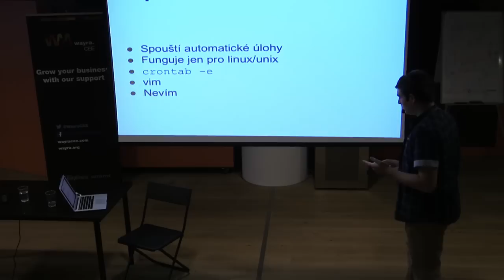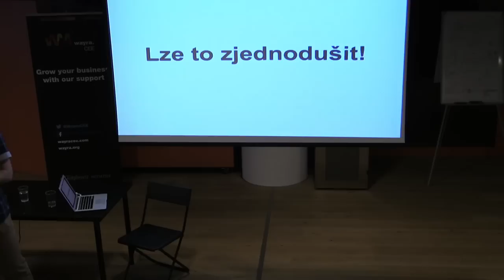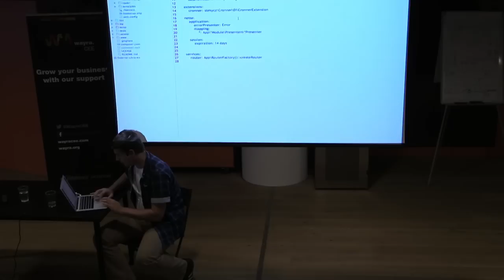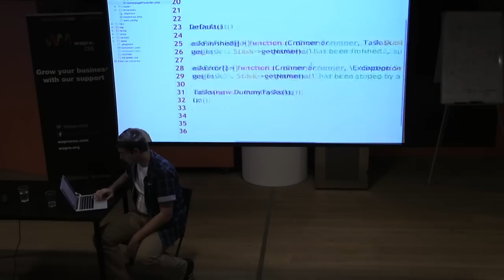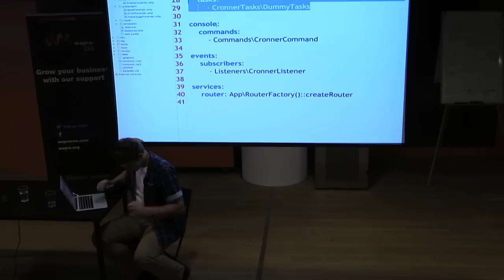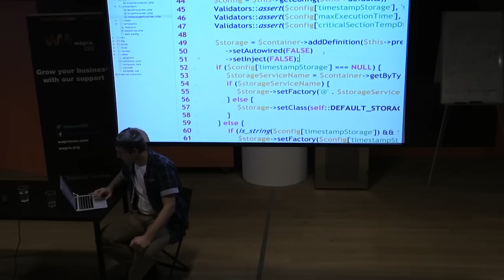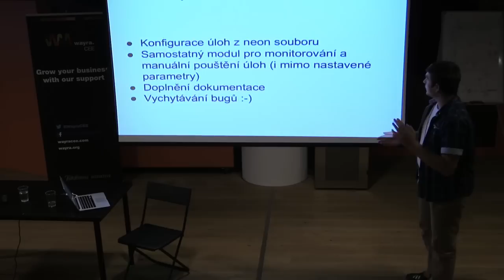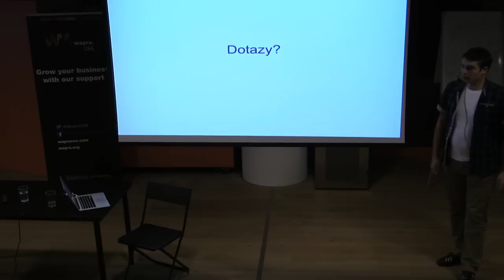Martin Štekl: Cronner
Martin představuje nástroj na zjednodušení práce s cron joby